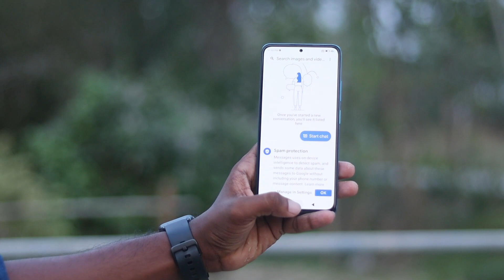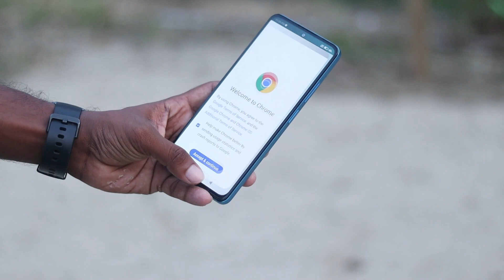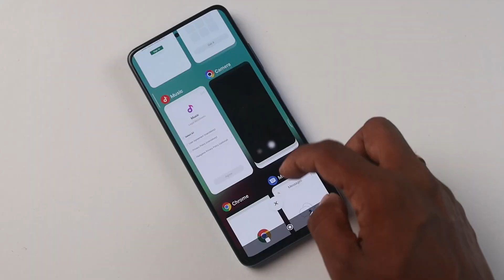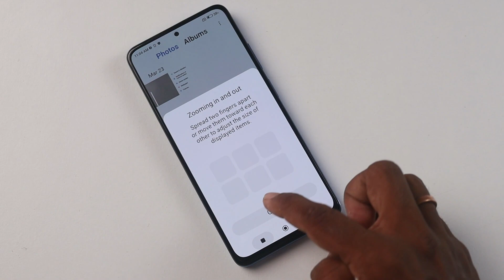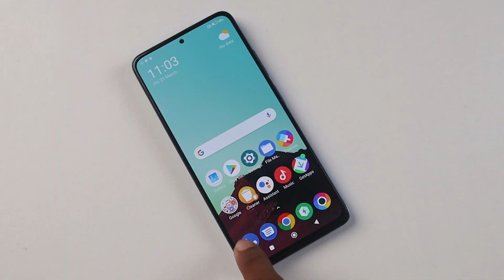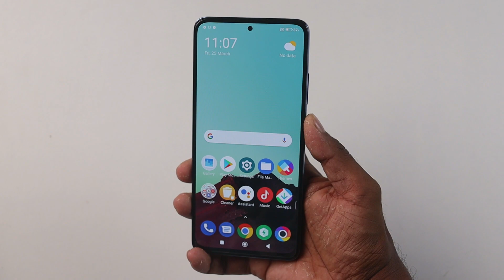POCO X4 PRO Full Review After 30 Days Use with Pros & Cons | Don't Buy?